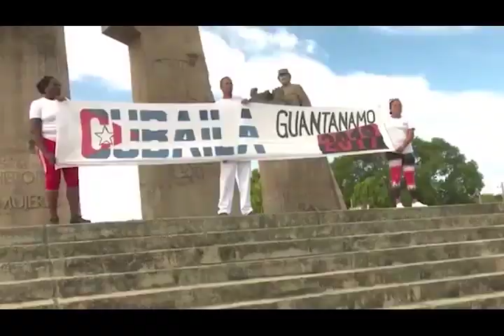Exclusiva con la Espectacular Morena del Caribe Yumilka Ruiz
La espectacular Morena del Caribe, Yumilka Ruiz, doble campeona olímpica, nos habla sobre su accionar como Miembro de una de las Comisiones del COI...Además nos expresa sus consideraciones sobre el bajo nivel del voleibol femenino de Cuba hoy en día entre otros tópicos..